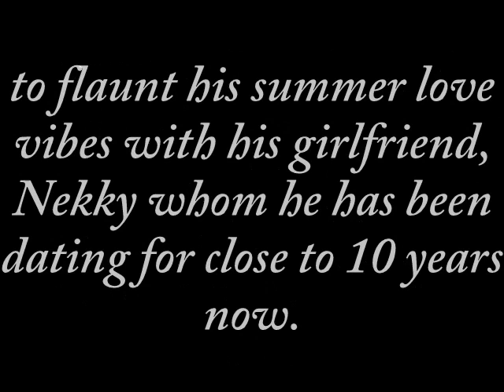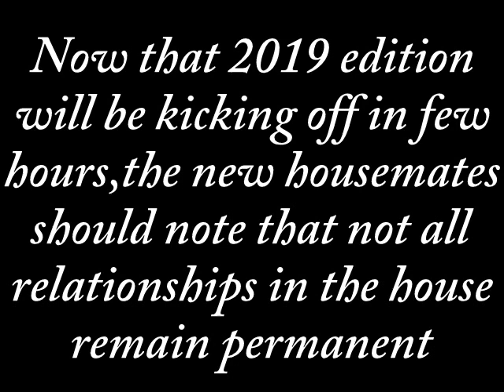Miracle Big Brother Naija shows off his real girlfriend after dumping Nina Ivy.